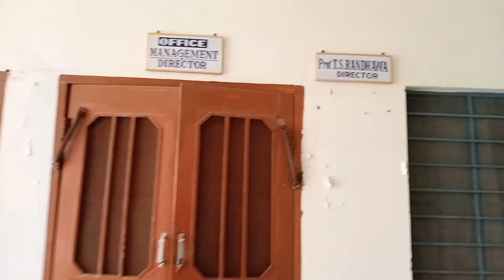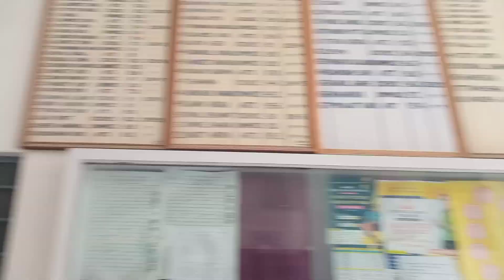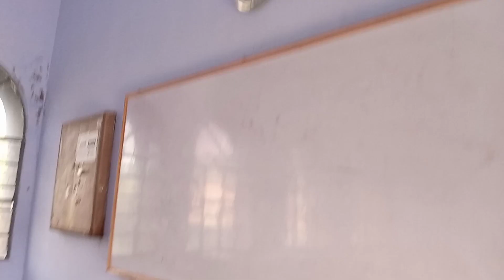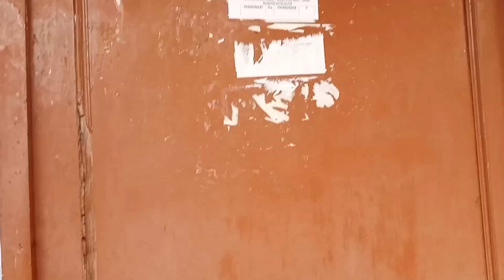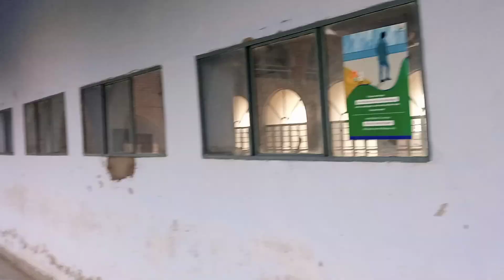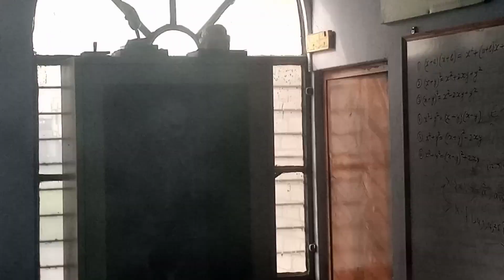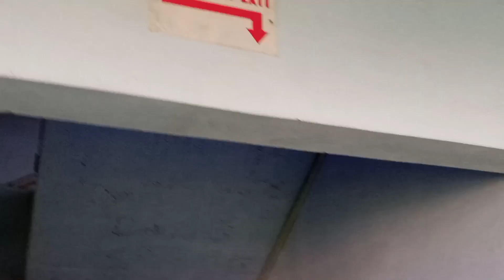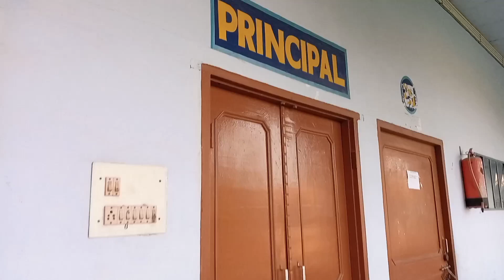My School 🏫🎒 Tour | GURU HARKRISHAN SENIOR SECONDARY SCHOOL